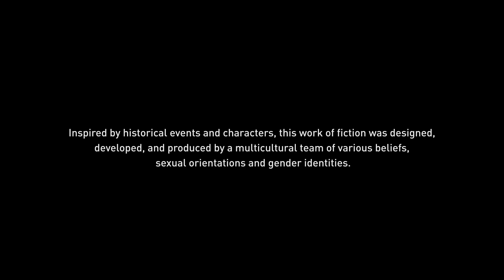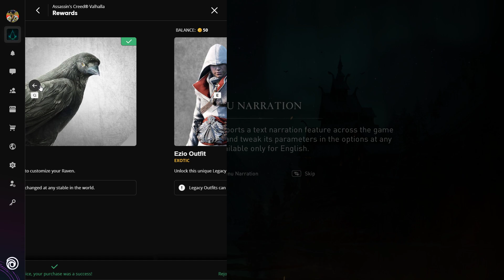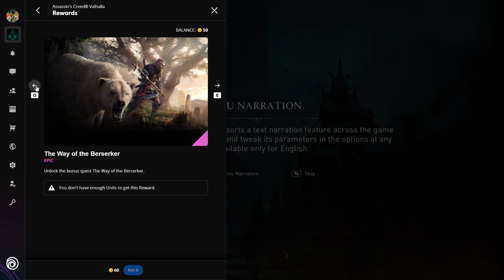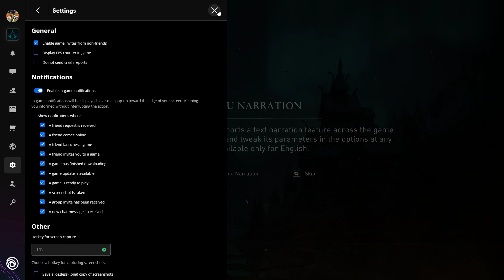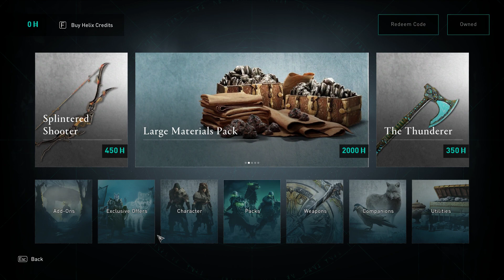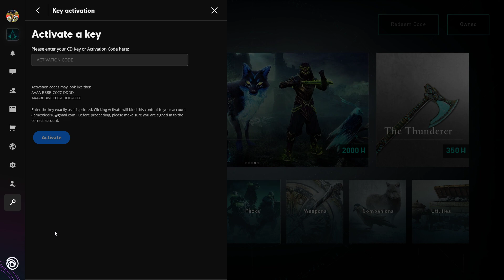Assassin's Creed Valhalla : The Wolf-King's Revenge - The Beginning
Assassin's Creed Valhalla is an action role-playing video game structured around several main story arcs and numerous optional side-missions, called "World Events". The player takes on the role of Eivor Varinsdottir (EVIOR), a Viking raider, as they lead their fellow Vikings against the Anglo-Saxon kingdoms. The player has the choice of playing Eivor as either female or male (voiced by Cecilie Stenspil and Magnus Bruun respectively), or letting the game alternate between the two at key moments in the story (with the female avatar depicting Eivor's life and the male avatar depicting the physical appearance of the Isu Odin, due to his connection with Eivor). The player is also able to customize Eivor's hair, beard, war paint, clothing, armor, and tattoos. The variety of weapons available to the player has been expanded to include weapons such as flails and greatswords. Combat has been changed to allow dual-wielding of almost any weapon, including shields, and every piece of gear that the player collects is unique. The Eagle Vision mechanic of previous titles returns in the form of "Odin Sight". The player's companion animal is a raven named Sýnin (Old Norse for "insight")  who can be used to scout the nearby areas, much like previous avian companions had done in Assassin's Creed Origins and Odyssey, and other parts of the game world from afar before Eivor engages in combat. There is more focus on the stealth aspects for both traversing the game world and in combat. The "social stealth" concept from earlier Assassin's Creed games returns: Eivor can hide from enemies not only in stationary environmental objects but can pull down the hood and slip into certain crowds to use them as cover. Eivor can feign death, use her raven to distract guards, and can access a hidden blade for near-instantaneous assassinations. Most of the game's enemies, through specific combinations of approaches, tactics, and weapon selection, are able to be assassinated through a single attack, with the notable exception of bosses, but still can be defeated through numerous other routes.

Valhalla has a familiar structure of main story missions and a number of optional side-missions. While the main storyline in past Assassin's Creed games typically moved linearly through the main sections of the game world, Valhalla has the player often returning to the main settlement and back to areas previously visited as information about the new areas of England is learned by the Vikings through reconnaissance or from contacts. Not all missions require violent ends, with some that can be resolved through diplomatic means. Player choices through conversation or gameplay options will affect the characters and their political alliances with other non-player characters. The game also relies less on a traditional leveling system and instead focuses more on the selection of skills through skill trees selected by the player as Eivor advances through the game. The difficulty posed by enemies is rated based on the player's collection of skills. The development team aimed to introduce a wider range of enemy archetypes to Valhalla than in previous titles as they wanted the player to be continually surprised by the game even after playing for tens of hours. Narrative director Darby McDevitt said that the game has 25 unique enemy archetypes, and each "has a unique way of challenging the player." Enemies can also use objects in the environment to their advantage. Some enemies are also capable of adapting to the player's actions and combat and finding ways to defend themselves. Enemies can also show personality during combat. While some might be intimidated by Eivor and fight more defensively, others might be more aggressive in their approach.

Conquest Battles, a feature introduced to the series in Odyssey, return in the form of "Assaults" which see the player lead armies to attack fortresses. "Raids" are smaller engagements where the player leads a raiding party to attack a target and secure resources for their settlement. The player is able to build a raiding party by recruiting non-player characters to assist with these.  The player is able to create a Viking mercenary, or Jomsviking, that can be recruited by other players to act as a non-playable character within those games; the player gains additional in-game rewards for successful missions that their Jomsviking takes part in. As part of the game's first season of DLC content, an expanded "River Raids" game-mode was introduced which offers replayable raiding locations in new regions of England not reachable in the main map.